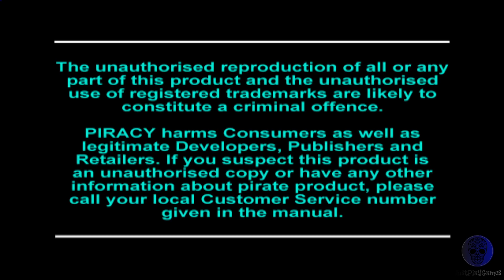X Men Children of the Atom - ps1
Just play X Men Children of the Atom on ps1..